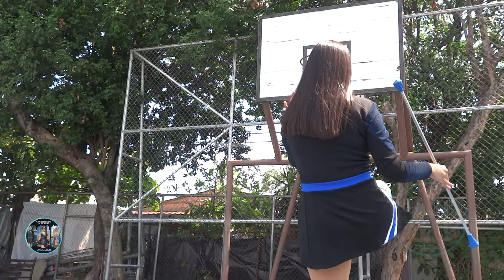El baile es una pasion y hay que ver esa sonrisa y esa elegancia